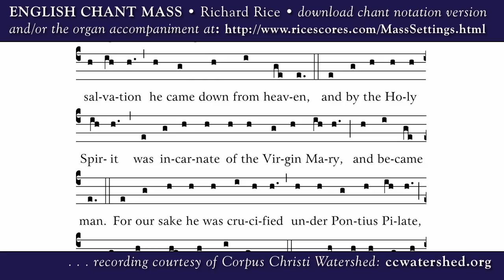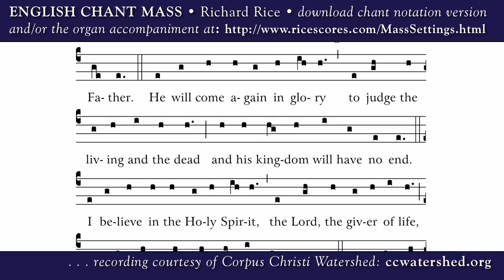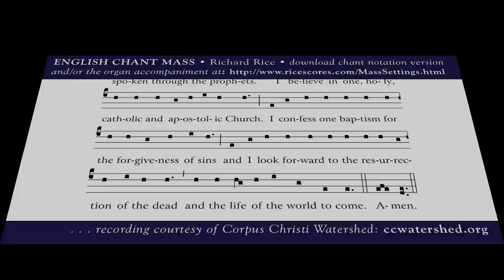ENGLISH CHANT MASS • Richard Rice • CREDO (Creed)